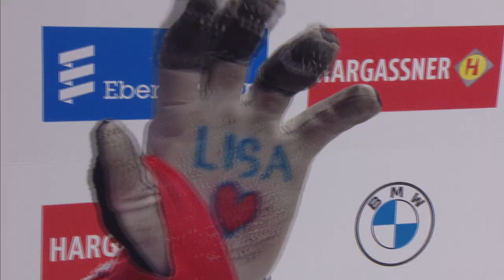2nd Eberspächer Luge World Cup in the Olympic season in Sochi, Russia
At the first of two EBERSPÄCHER Luge World Cups in the 2014 Olympic city of Sochi, brothers Andris and Juris Sics from Latvia claimed the fifth World Cup victory of their career in the doubles' event on Saturday, 27 November 2021. Anna Berreiter from Germany then convinced amidst the freak weather at the Sliding Center Sanki. Johannes Ludwig and Felix Loch convinced with mental strength with a double victory ahead of Russia's world champion Roman Repilov. The Russians Viktoriia Demchenko, Semen Pavlichenko as well as Andri Bogdanov and Iurii Prokhorov won the Team relay competion.